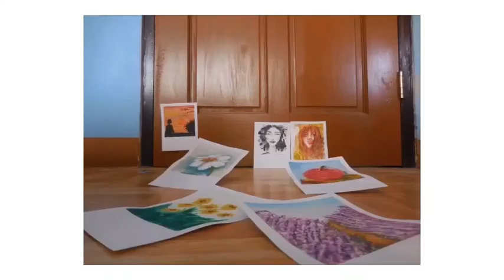Spring In The Hill Watercolor Painting Landscape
"The Instax Watercolor Painting: Spring In The Hill"

Materials used:

Winsor and Newton Watercolor Corman Palette
Reeves Watercolor
Royal-Art Handmade Brush
Masking Tape
Water